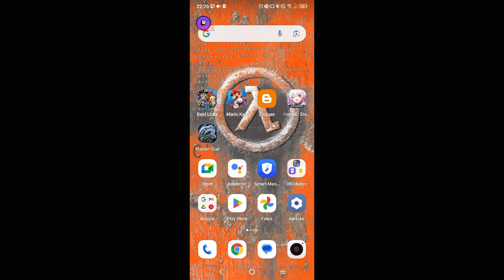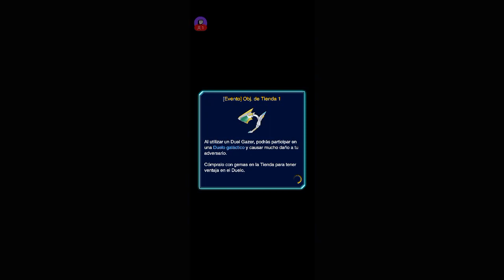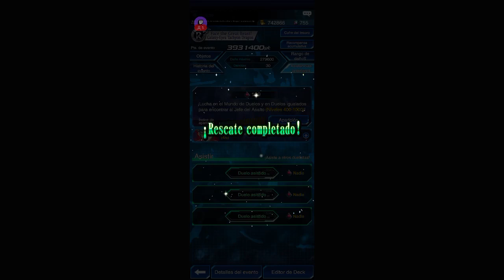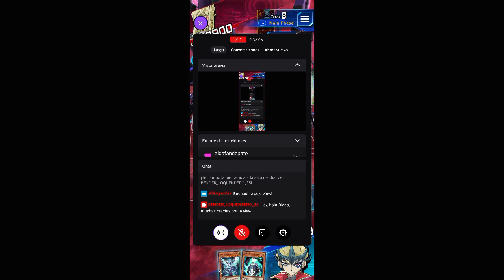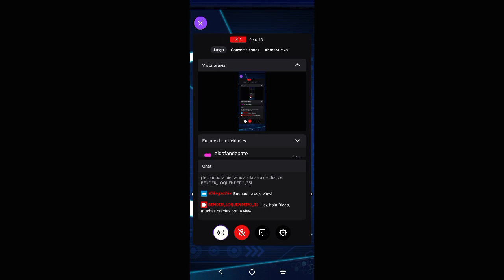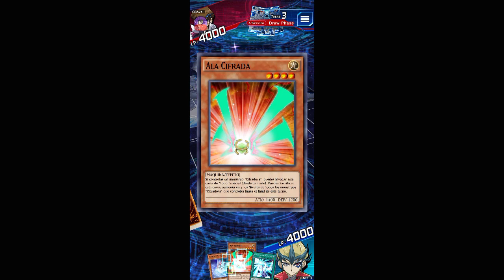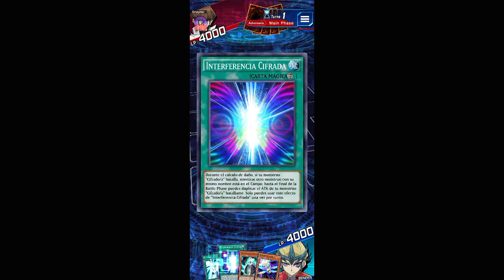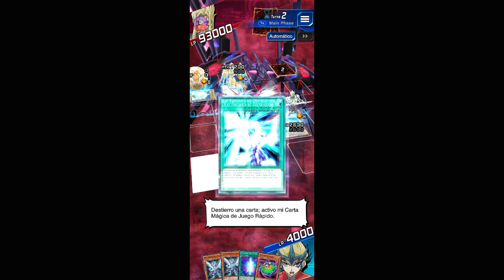partida de twitch a yu-gi-oh duel links (28-01-2024)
heyy, pues siguiente diferido que subo, otro momento dandole al jefe de asalto de mizar de zexal con mi deck combinado de ojos galacticos y cifrado